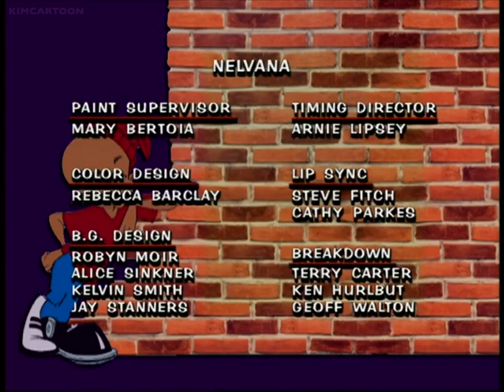Waynehead: Episode 2